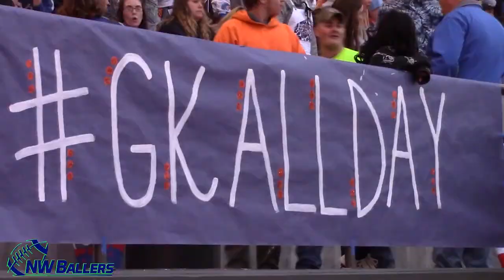Micah Smith '18 RB Graham-Kapowsin HS (Graham, WA) -- Jr Yr